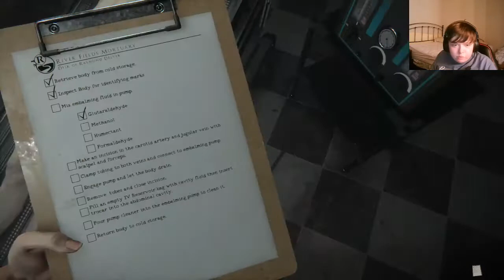Scariest Game Of The Year!!! The Mortuary Assistant (Demo)